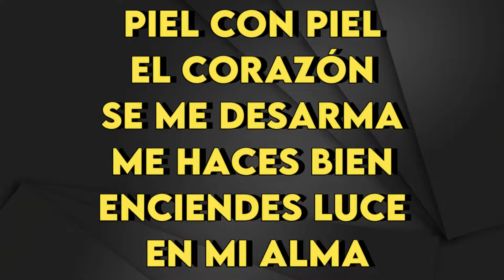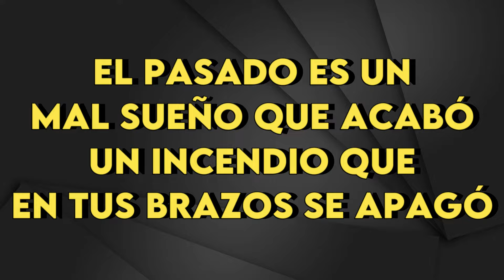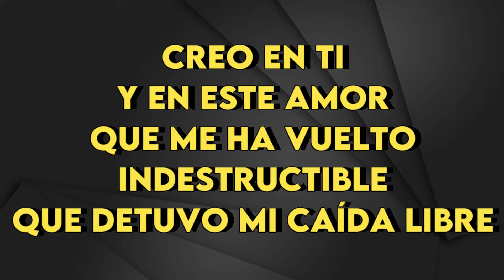Reik - Creo En Ti - Karaoke Instrumental - Bajo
Reik
Creo En Ti - Karaoke Instrumental
Tono Bajo (leer 👇🏻👇🏻👇🏻)
Key: Db